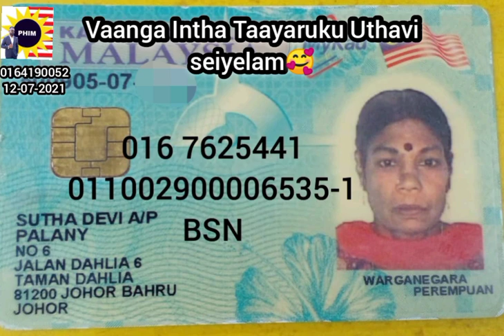Vaanga Intha Taayaruku uthavi seiyelam